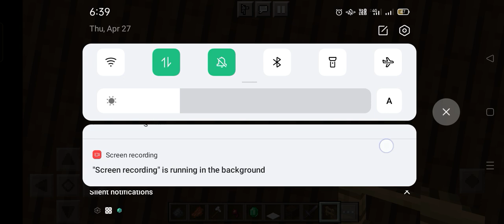April 27, 2023